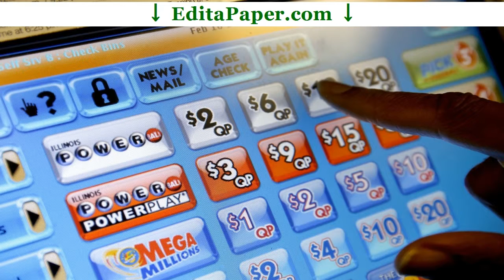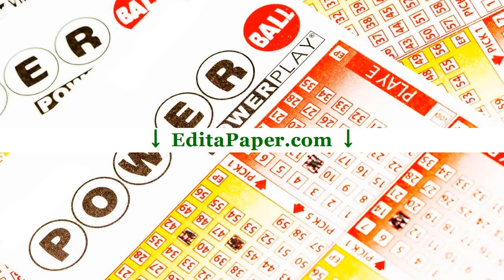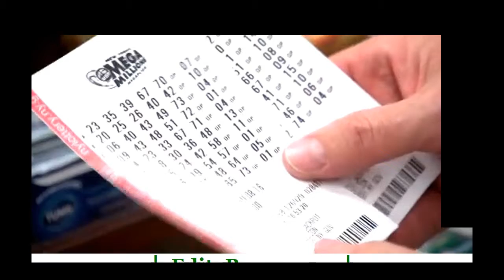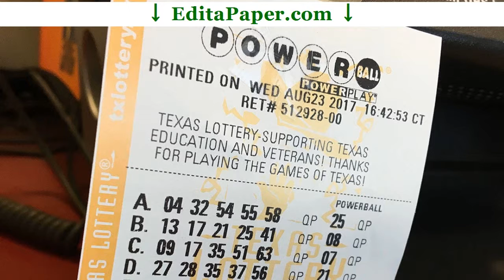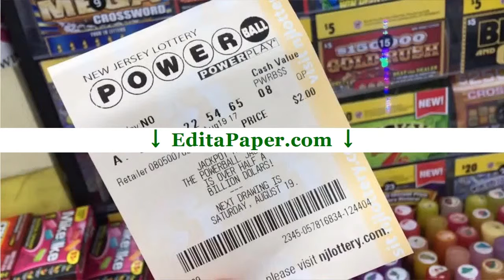POWERBALL THESIS PROPOSAL